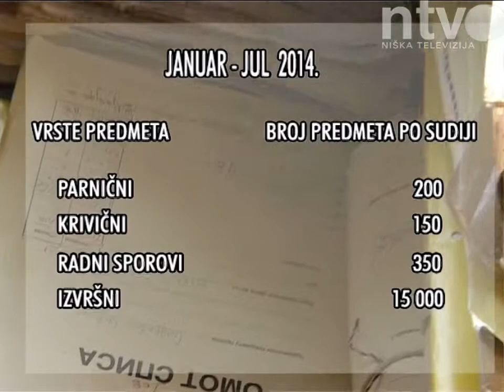I niškom sudu nedostaje sudija | 06.08.2014